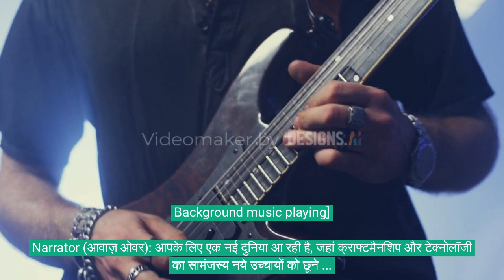Unveiling iPhone 14 Plus: The Ultimate Blend of Craftsmanship and Technology"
Get ready to witness the extraordinary fusion of craftsmanship and cutting-edge technology with the highly anticipated iPhone 14 Plus! Experience a whole new world as this marvel of innovation takes your dreams to new heights.

Featuring a stunning 6.7-inch Super Retina XDR display, the iPhone 14 Plus showcases every color in its most vibrant and lifelike form. Immerse yourself in a visual extravaganza that captivates your senses.

Powering this incredible device is the mighty A16 Bionic chip, delivering unparalleled performance and an unmatched gaming experience. Say goodbye to lag and hello to seamless multitasking and lightning-fast responsiveness.

But that's not all. The advanced camera system of the iPhone 14 Plus ensures that you never miss a moment worth capturing. With its exceptional capabilities, it empowers you to freeze time and preserve memories in exquisite detail.

Stay ahead of the curve and elevate your smartphone experience with the iPhone 14 Plus. Immerse yourself in a world where artistry meets technology, where every touch, every interaction, is a testament to its brilliance.

Unveil the future with the iPhone 14 Plus - the epitome of sophistication, innovation, and unrivaled excellence. Get ready to embrace a new era of possibilities. Don't miss out on being a part of this revolution.